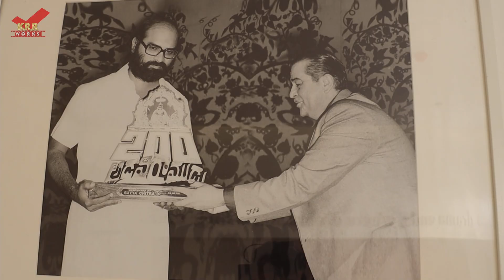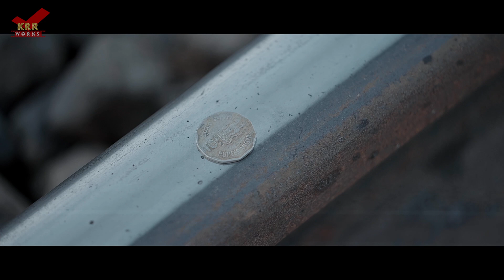Director K Raghavendra Rao Chit Chat with Oke Swasaga Music Video Song Team | KRR Works